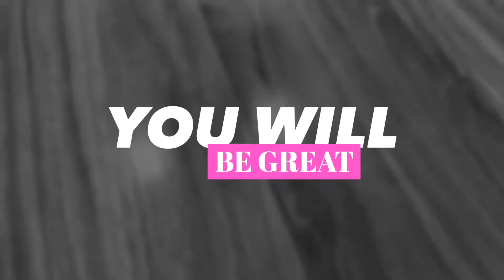HOW TO BREAKDANCE - CC - FOOTWORK MOVE - BY MIKE DAVID.